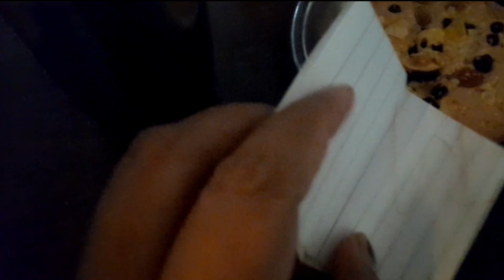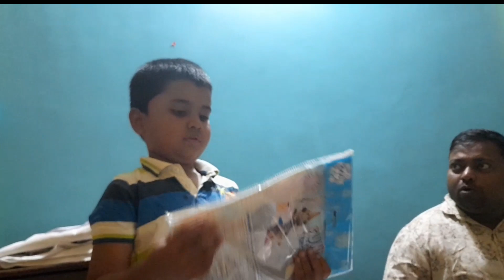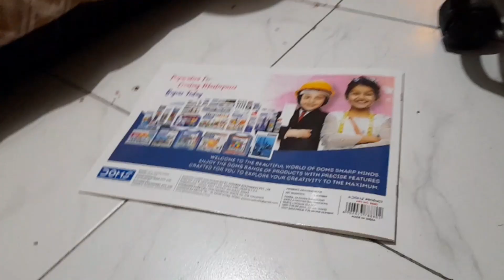AAJ SANTA NE🎅 BACCHON KO CHRISTMAS GIFT 🎁 DIYA